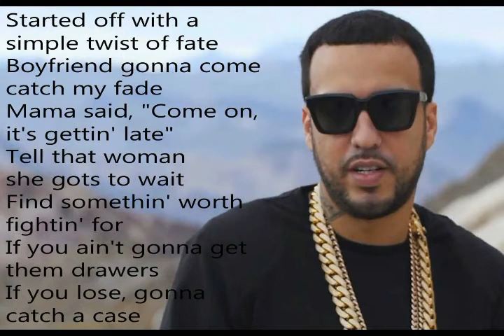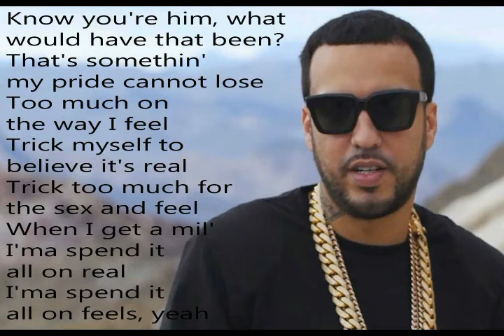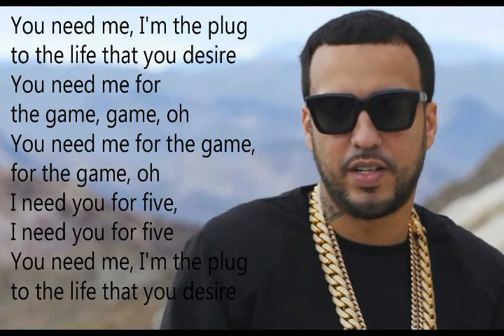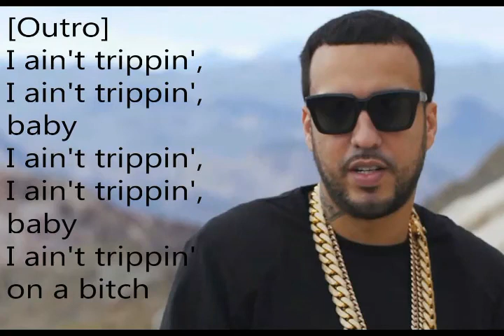french Montana Trippin lyrics